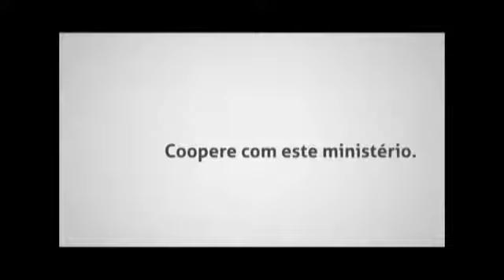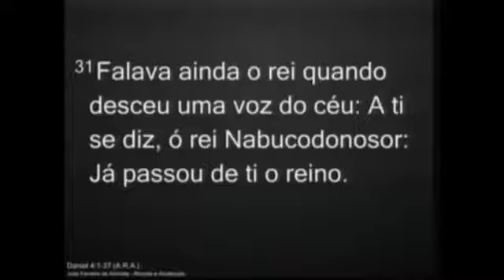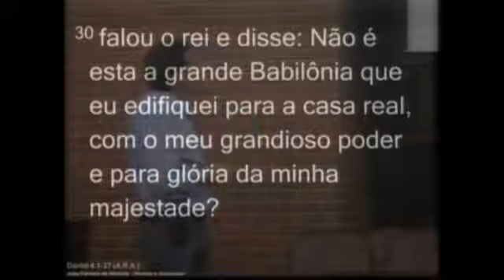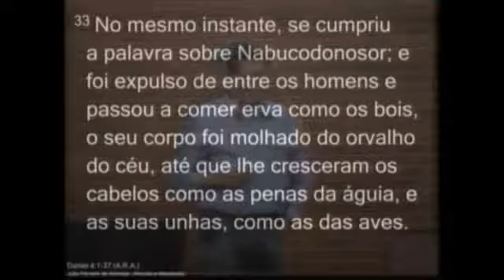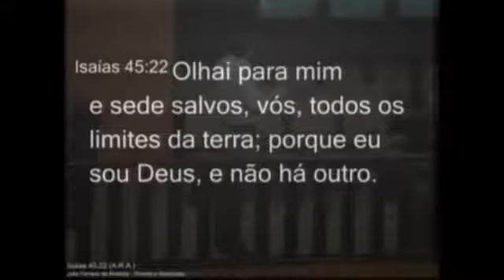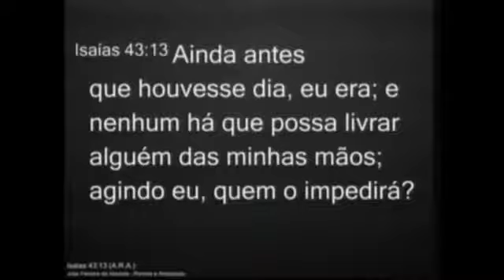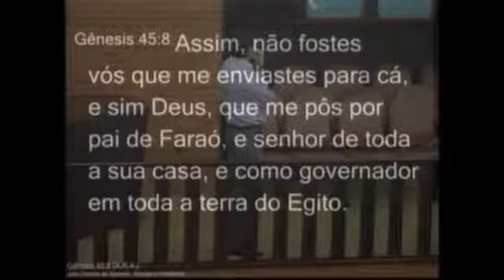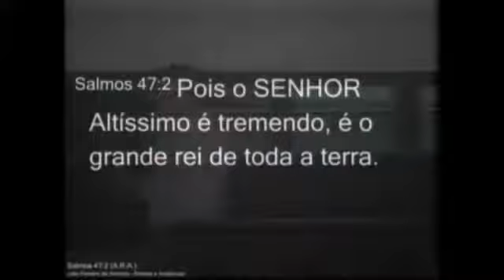0019-A SOBERANIA NO LIVRO DE DANIEL-GLENIO PARANAGUÁ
LINK PARA DOWNLOAD DO ÁUDIO -